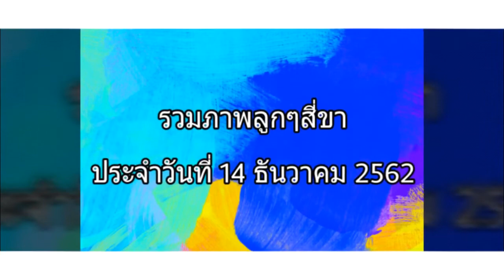รวมภาพลูกๆสี่ขา ประจำวันที่ 14 ธันวาคม 2562